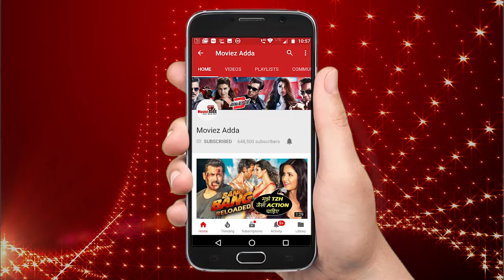Salman के INSHALLAH में होगी Deepika Padukone की एंट्री , जानिए पूरी कहानी